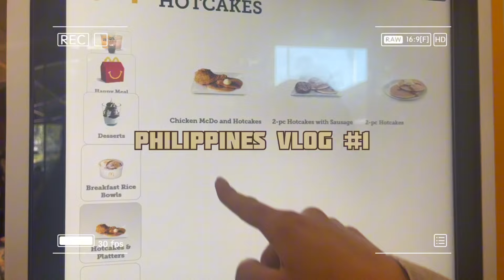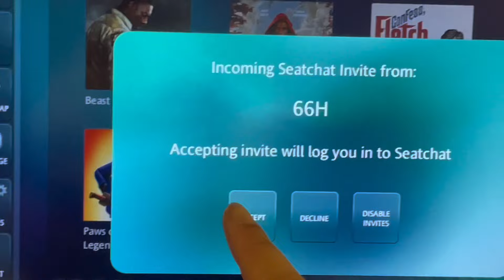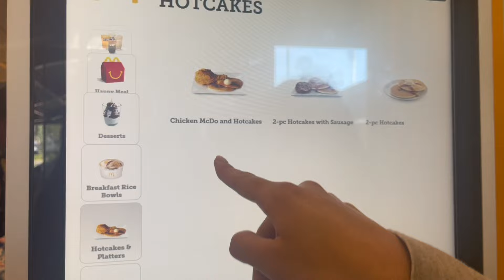PACKING, TRAVELLING EXPERIENCE & OUR ARRIVAL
SUMMARY:
I ended up packing last minute, when I got to the airport my luggage was way too full. We landed in Vancouver and then we landed in Manila and took a bus to our home town.  At last we said our first "hello's" and greeted everyone!
VOCABULARY:
Ay nako: oh my god; oh my

Mabuhay: welcome; long love; cheers; may you live

Pasalubong: a gift or souvenir given to someone by a person who has returned from a trip or arrived for a visit.

Longanisa: red sausage with pork and spices

Sisig: Filipino dish made from pork jowl and ears, pork belly, and chicken liver, which is usually seasoned with calamansi, onions, and chili peppers
NEW VLOGS OUT EVERY SUNDAY!